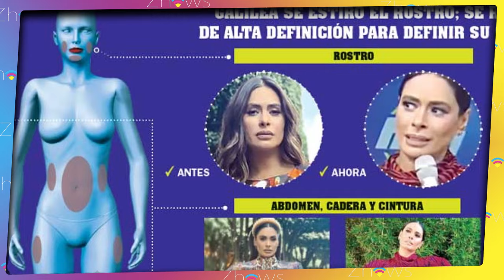Galilea Montijo muestra ¡EN VIVO! su Do-loroso tratamiento DE BELLEZA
Galilea Montijo no quiere envejecer y se somete a extraño procedimiento de belleza ¿Se quiere parecer a Kim Kardashian?

Tal parece que Galilea Montijo le teme a la vejez y a como dé lugar quiere una piel suave y libre de arrugas, por lo que ha hecho todo tipo de tratamientos estéticos para mantenerse con una piel joven.